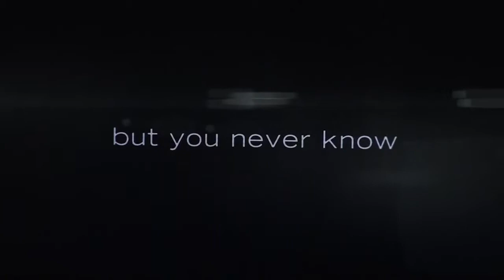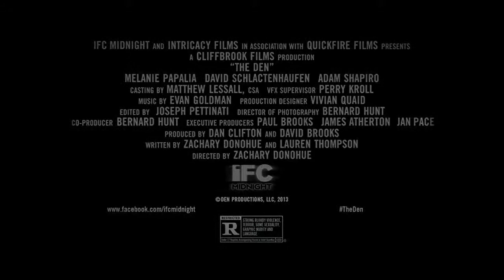THE DEN [HD] - M.O. Pictures